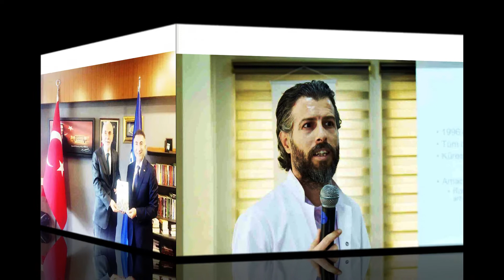BATMAN GÜNDEMİ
13 EKİM 2022